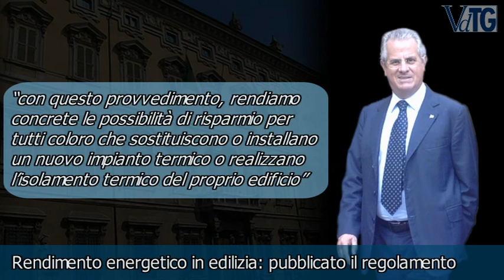Rendimento energetico in edilizia: pubblicato il regolamento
Rendimento energetico in edilizia: pubblicato il regolamento che attua la direttiva comunitaria in materia di efficienza energetica